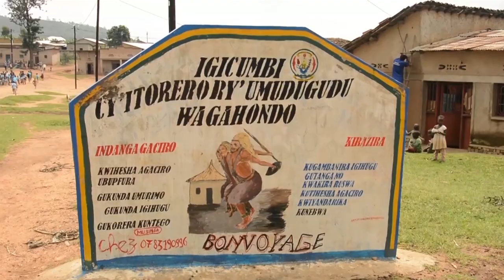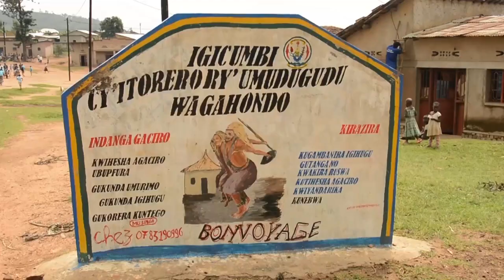Umwarimu yakubise umunyeshuri amuvuna ukuboko